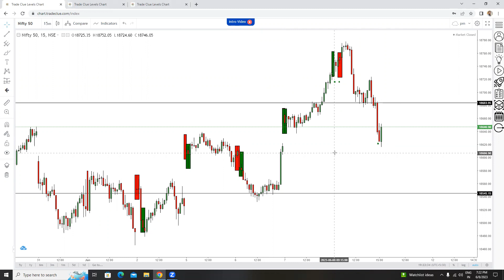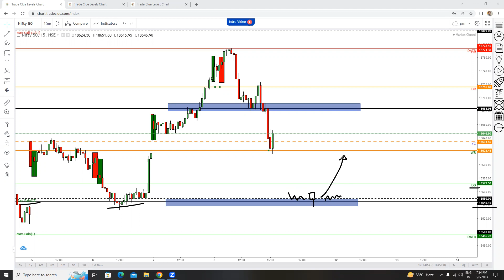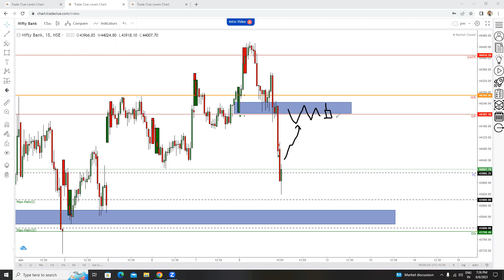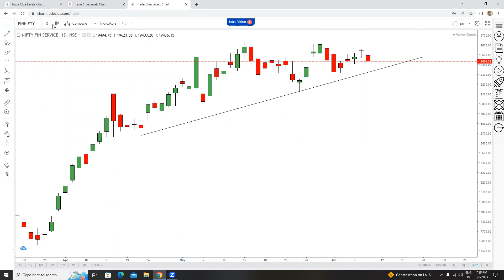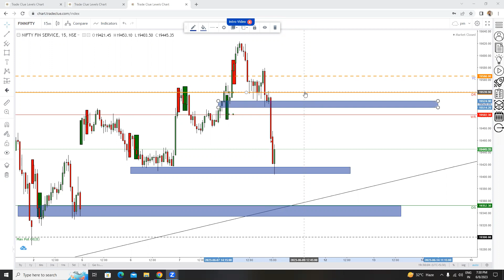Market Commentary 09Jun2023 🔔📉📈🔔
In this video we are discussing important levels for NIFTY-BANKNIFTY on TradeClue. We also analyze what our trading plan should be for today.

We focus on how TradeClue can be used to improvise our trading by understanding basic price action concepts..

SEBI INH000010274